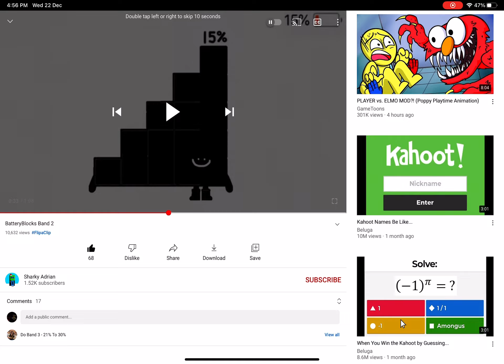Number blocks cool sounds coolest sounds great!